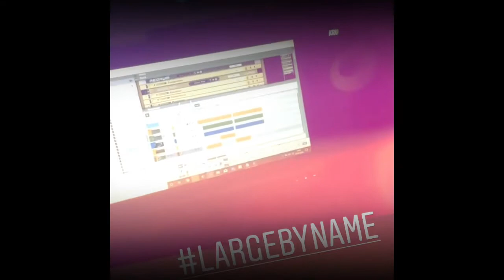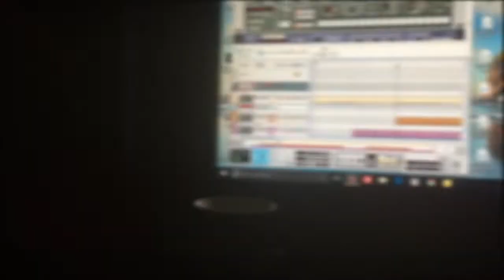LargeByName™ - I'ma Creator Not an Administrator 🔥 (Rap/ HipHop INSTRUMENTAL)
LargeByName -  I'ma Creator Not an Administrator - EXCLUSIVE Rap/ Hip Hop Instrumental - 90bpm Original Rap/ HipHop Beat. All Music, Video/Images & Production co/LargeByName @LargeByName.Music

Hit That Button if you forgot already! Scroll thru the beats for more Rap/ HipHop, G Funk, Lo Fi,  UK Grime,  UK G, Trap, Drill, Boom Bap, Drum n Bass, Dub, Reggae, Rock, Metal, Jazz, Funk and lots more Genre's.. Versatile & Eclectic, All Original Vibes from London, UK ''strictly no mickey mouse, copy cat / artificial bollox!!! ''

Beats for Purchase in High Quality an exceptionally reasonable price via PayPal (USA) or a simple Bank Transfer (UK and Europe)

*THIS BEAT OR SIMILAR ARE AVAILABLE FOR PURCHASE
*ARCHIVE OR BESPOKE BEATS AVAILABLE
*DEALS ON INSTRUMENTALS
*BUNDLE DEALS, Beat Selection Deals
*UnBeatable Prices basically.

DM, Interact for Details. All queries @largebyname.music //

YouTube 'LargeByName'
www. *new page coming soon* .com